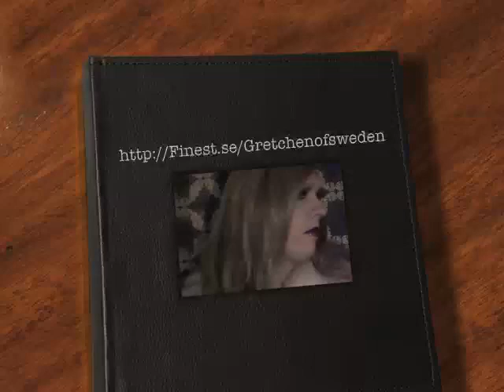Gretchen sjunger Whitney Houson